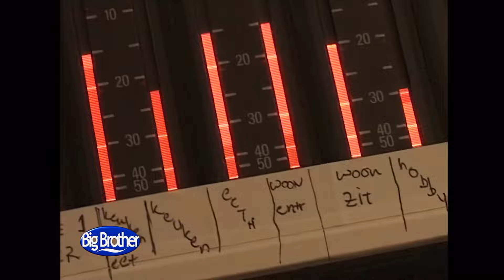Jürgen und seine Stelzen | Tag 41 Staffel 1 | Big Brother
Die neue Wochenaufgabe steht an und die Bewohner:innen starten direkt mit ihren Geschicklichkeitsübungen. Jürgen hat anfangs noch so seine Schwierigkeiten auf Stelzen zu laufen. Währenddessen sind die Männer im Optimierungswahn und trainieren fleißig für ihren Sommerkörper.